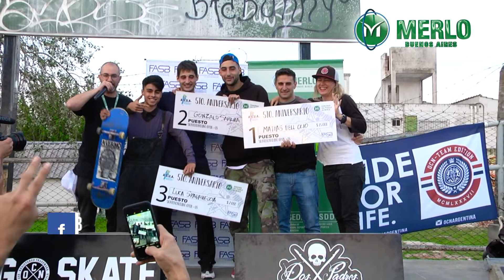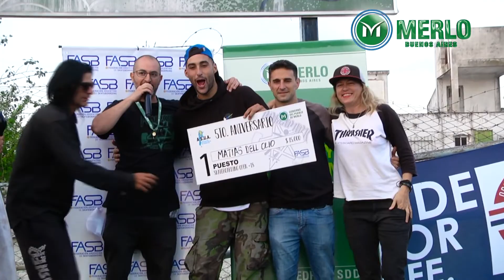Campeonato de skaters en Merlo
CAMPEONATO DE SKATERS PROFESIONALES EN MERLO

En el marco del 5to aniversario del Poma Park, se realizó un campeonato de skaters profesionales de la categoría Open +18. El evento, abierto al público, reunió a los mejores y más talentosos del país en esta disciplina.